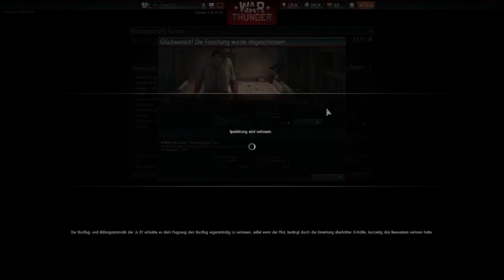Capture the Airport - War Thunder P-36 Hawk Gameplay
Ein wohl neuer Modus in War Thunder. wie bei den Bodentruppen gibt es einen zentralen Eroberungspunkt den man Erobern und halten muss.